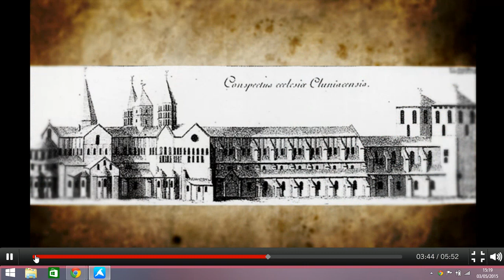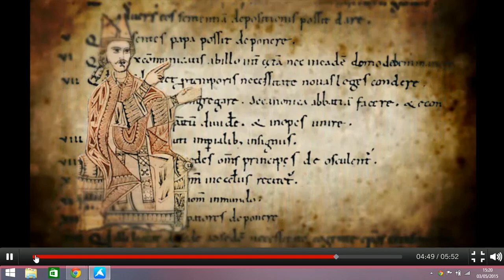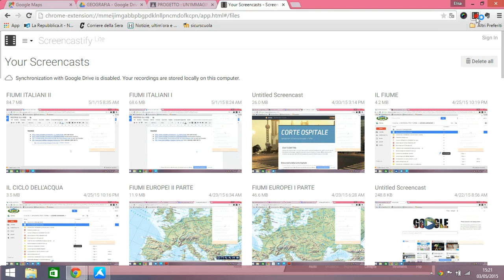RIFORMA DELLA CHIESA